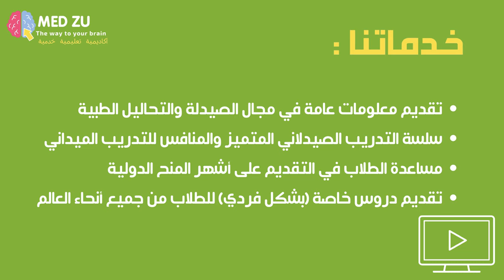اشتركوا بالقناة ادعمونا باللايك وفعلوا زر الجرس لنبقى مستمرين 💪